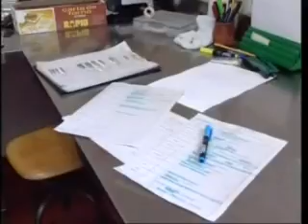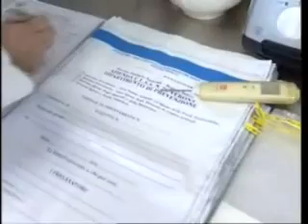Ristorazione collettiva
La ristorazione collettiva, in particolare quella scolastica, coinvolge una fascia di popolazione delicata, con responsabilità su materie prime utilizzate e aspetti dietetici. Video tratto dalla trasmissione "Salute" dell'Ulss 20 di Verona. Se vuoi vedere la puntata intera della trasmissione vai all'indirizzo